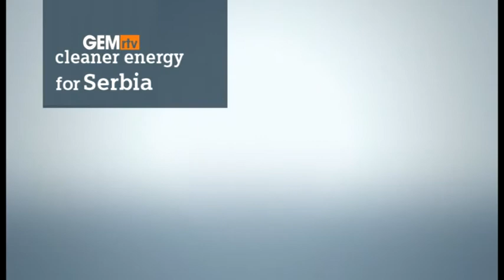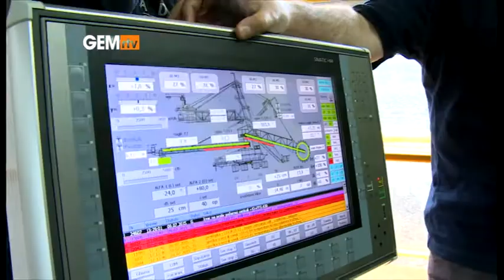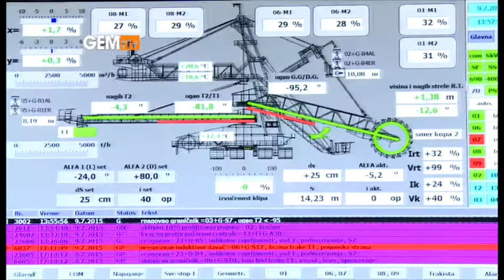Korporativni film SIEMENS 2015.